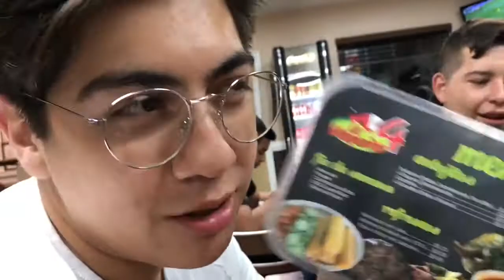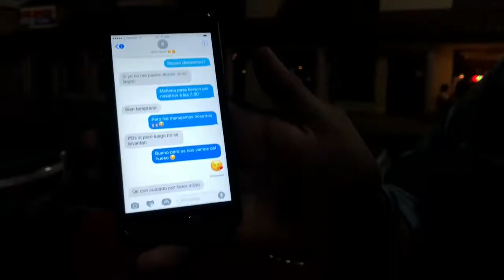I’M BACK .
!!!ISAAC ROMERO!!!